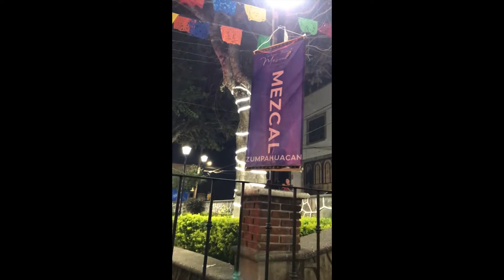A MI PUEBLO- ADICCION NORTEÑA ZUMPAHUACAN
FERIA DEL MEZCAL ZUMPAHUACAN EDO MEXICO 2022